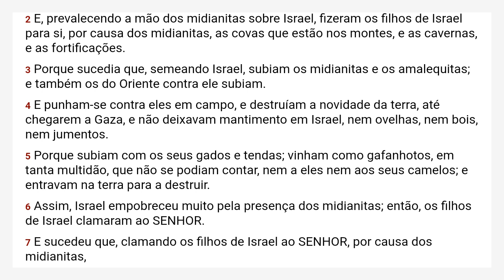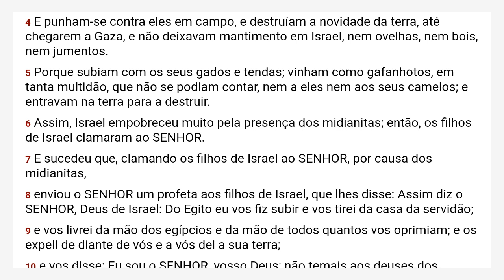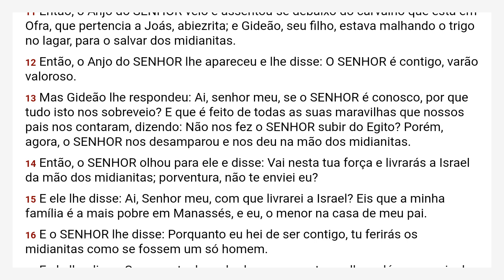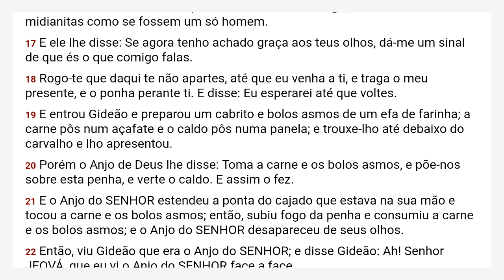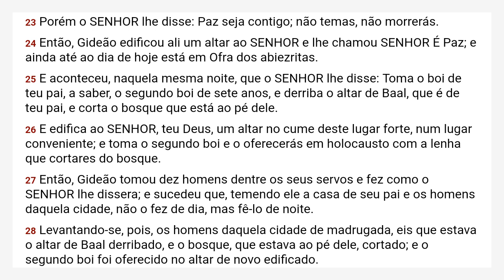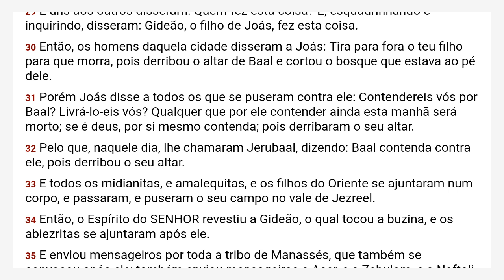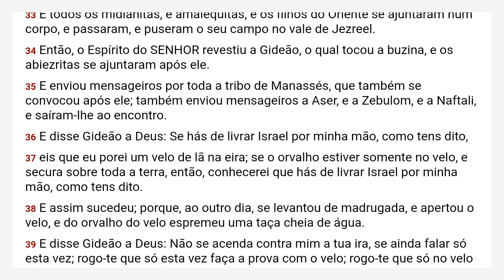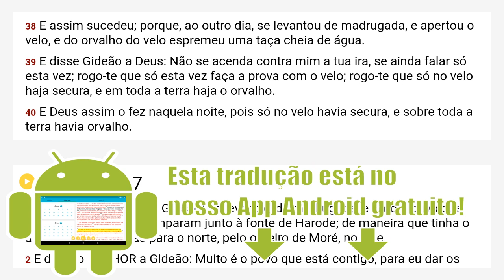Juízes 6 Almeida Revista e Corrigida - ARC